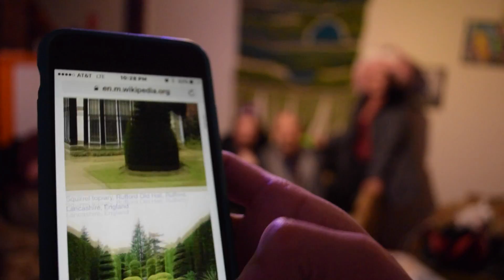Scrapple Sh*T Talk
Monday Jan 9th Scrapple faces off with Topiary at Baltimore Improv Group's SIngle Carrot Theater Space in Baltimore MD for Quickdraw $5 7:30 PM. Who wins? You vote!